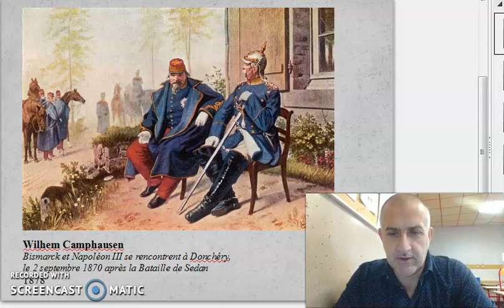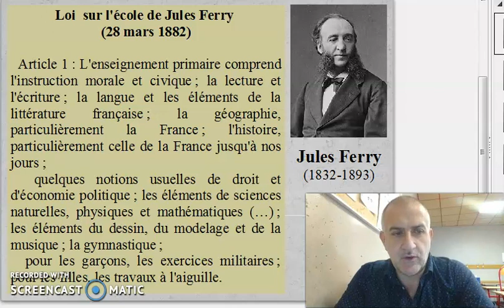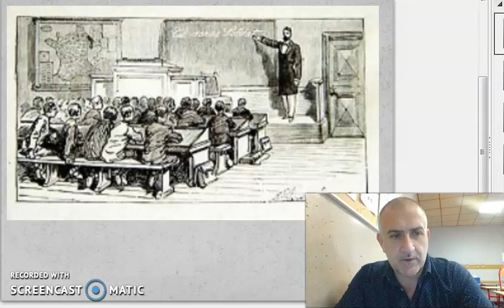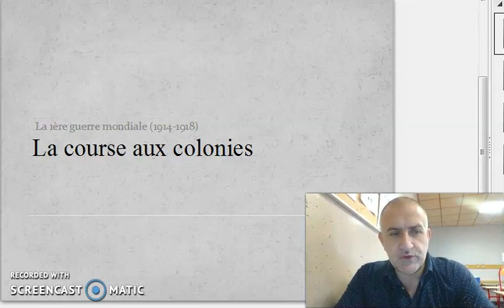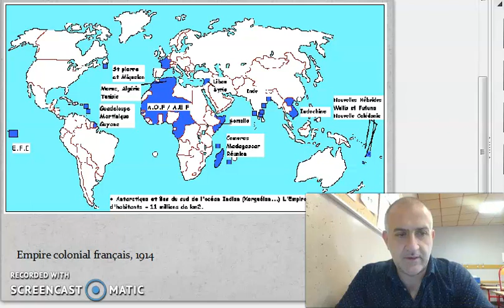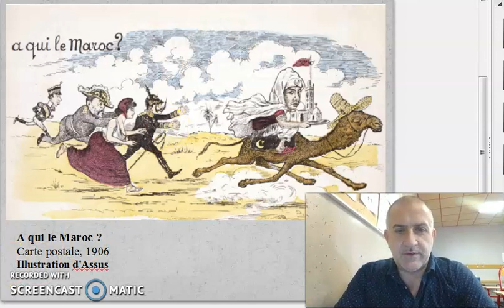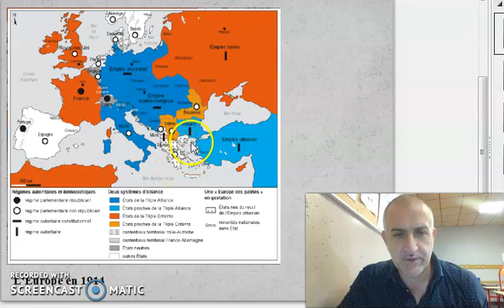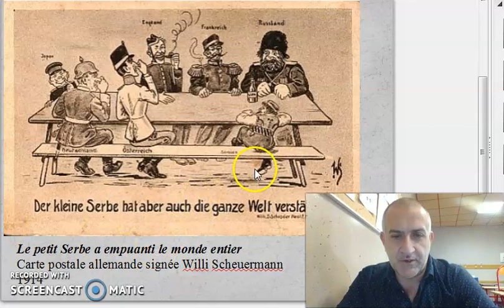Les causes de la Première guerre mondiale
Civils et militaires durant la Première guerre mondiale
Programme d'histoire, 3ème, collège